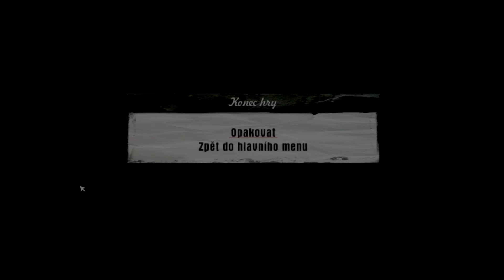Mafia 1 - Prodloužení mise Omerta CZ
Je to prostě prodloužení, menší mód.